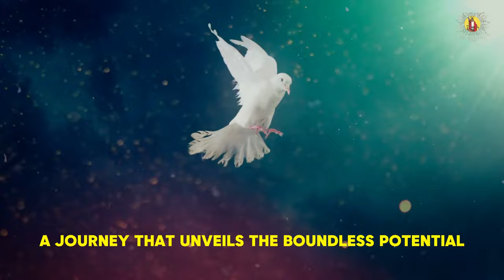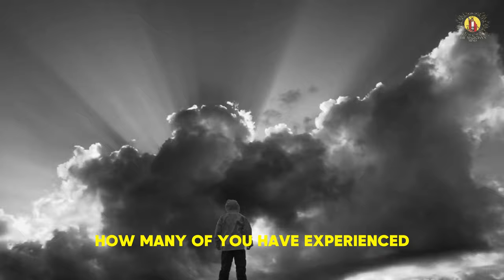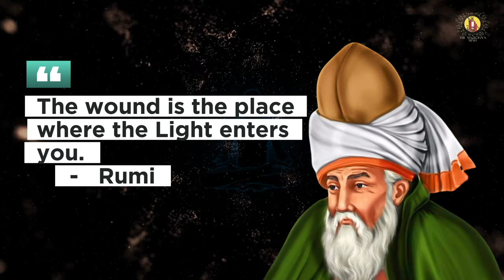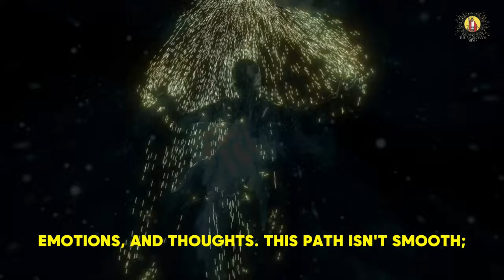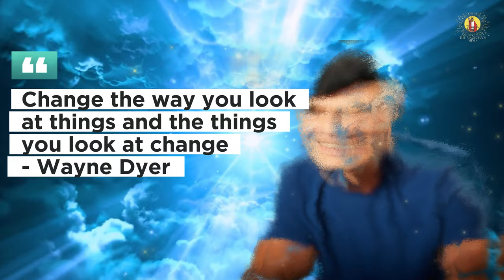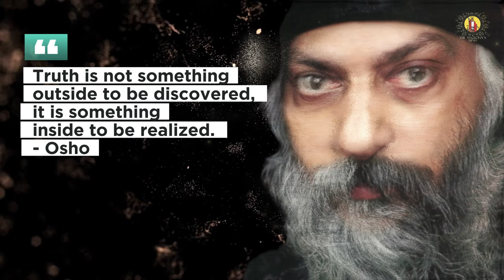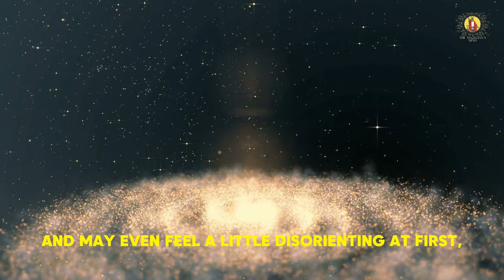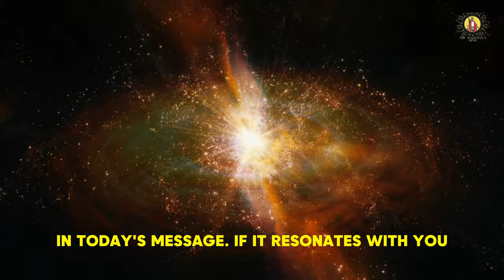Unlocking Spirituality: The Untold Truths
Embark on a journey that challenges conventional notions of spirituality in this eye-opening video. We dive deep into the often misunderstood world of spiritual awakening, revealing its raw, transformative power.

Through thought-provoking questions and relatable examples, we examine how spirituality demands courage to face our deepest fears and challenges. Discover why true spiritual awakening often feels more like a crisis than enlightenment, and how this process can lead to profound personal transformation.

Whether you're a seasoned spiritual seeker or just curious about the topic, this video offers valuable insights into the authentic spiritual journey. Learn why embracing discomfort and continuous growth is essential for those on this path.

Join us as we uncover the true essence of spirituality - a journey that goes far beyond incense and meditation retreats.